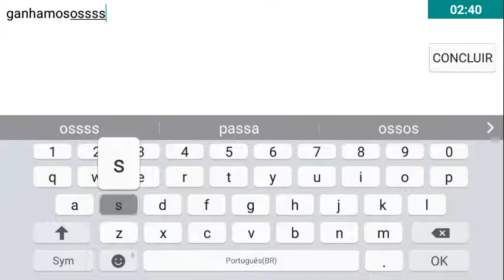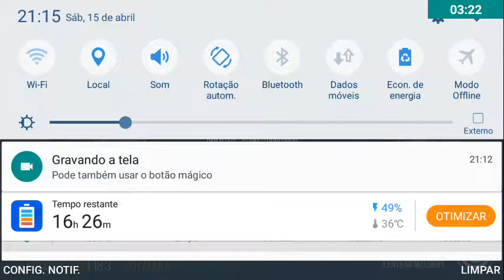Jogando (Modern Trike Online)nunca morri tanto 😂kkk